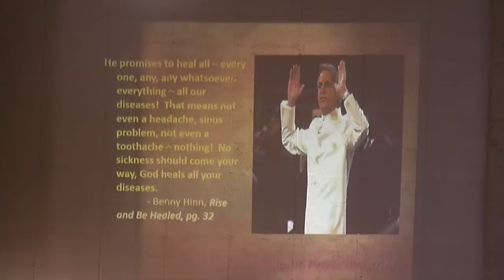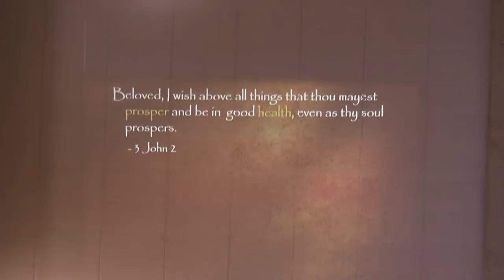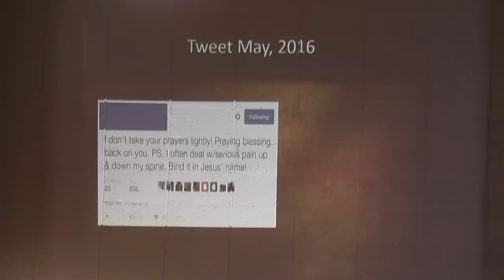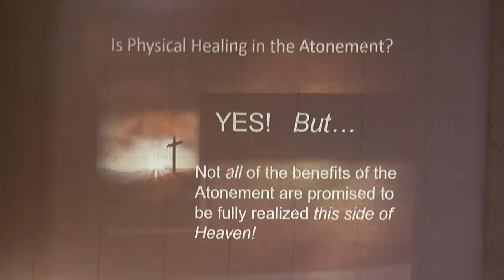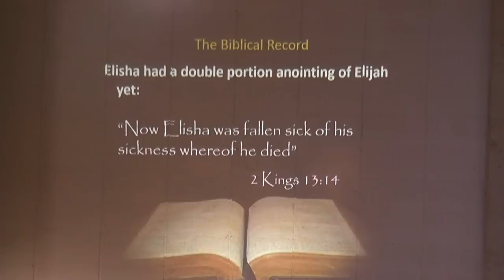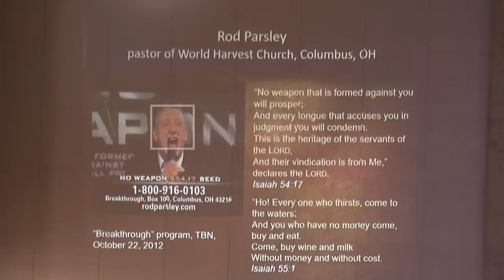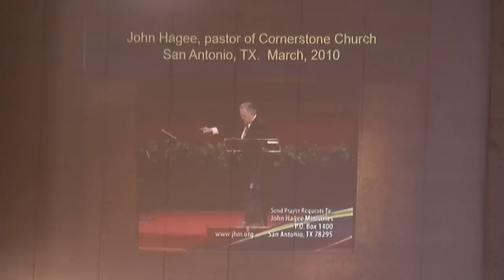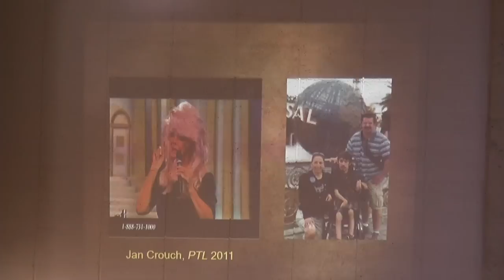Justin Peters - Clouds Without Water - Session 3: The Hurt of Healing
GCC Laredo || Justin Peters || Recorded Live on February 26, 2019